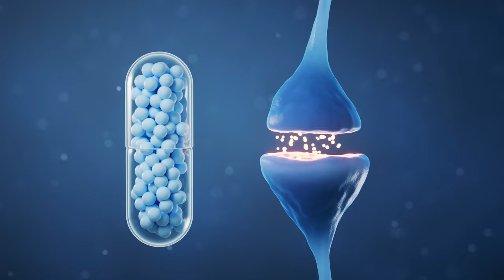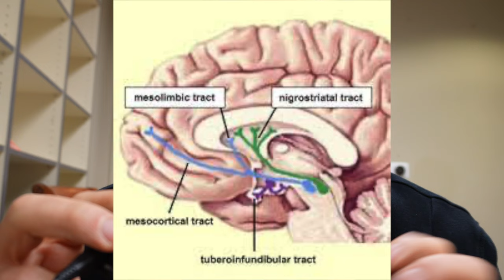Trilafon (Perphenazine) for Psychosis, Schizophrenia, sometimes Bipolar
0:00 Introduction
0:24 Mechanism of action
2:00 Some side effects
2:45 Dosing ranges
3:10 Other positives of this medication
3:40 Possible causes of psychosis
4:30 Prognosis of psychotic breaks
4:45 Challenges in psychosis
5:00 Rarely used nowadays
5:27 Neuroleptic Malignant Syndrome (NMS)

Some Sources used: Kaplan and Sadock's Synopsis of Psychiatry, Experience